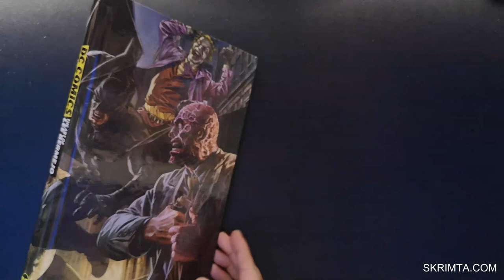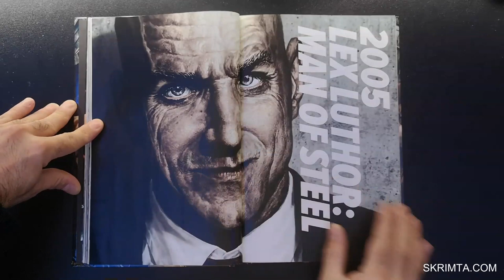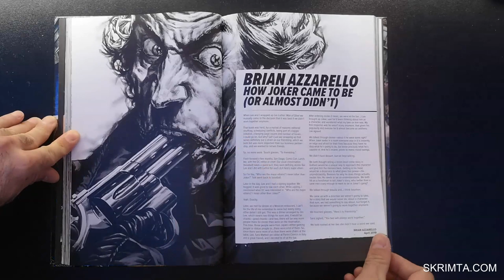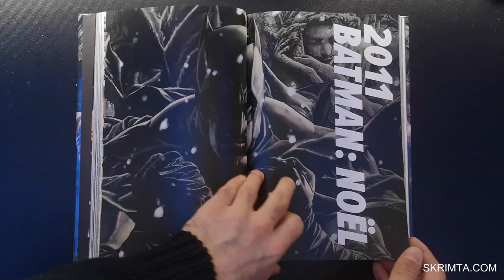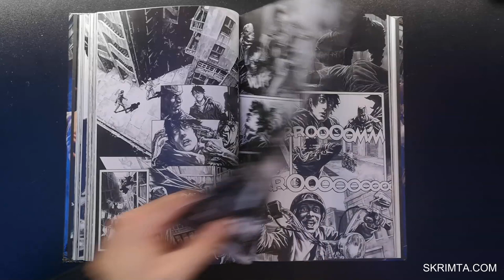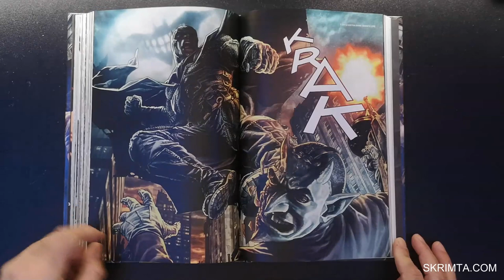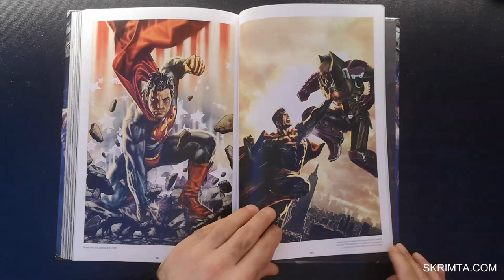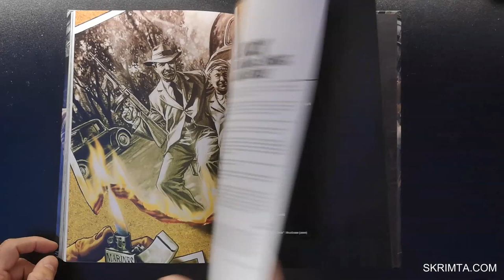DC Comics: The Art of Lee Bermejo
DC Comics: The Art of Lee Bermejo collects the boldest and most iconic work of celebrated comics artist Lee Bermejo! Known for his incredible and distinctive work on the Joker and Lex Luthor: Man of Steel collaborations with writer Brian Azzarello, Before Watchmen: Rorschach, a long list of powerfully compelling covers, and more, Lee Bermejo's work speaks for itself! This volume is a beautiful and brilliant showcase of Bermejo's art and features commentary on some of his favorite titles, essays from fellow comics professional and friends, behind-the-scenes artwork, and an extensive gallery of some of his finest covers.

Chapters:
0:00 Intro
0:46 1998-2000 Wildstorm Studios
1:07 2000 Superman/Gen13
1:27 2002 Batman/Deathblow
2:04 2005 Lex Luthor: Man of Steel
2:55 2008 Joker
3:42 2009 Wednesday Comics
4:31 2011 Batman: Noel
5:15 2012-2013 Before Watchmen: Rorscharch
5:55 2014 Batman: Black & White
6:34 2015 Suiciders
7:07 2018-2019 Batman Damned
7:52 Other Projects
8:25 The Covers